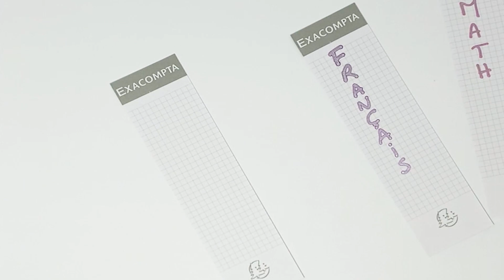Feutres contour Color magic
Les feutres Magic colors forment automatiquement un contour autour du trait que vous dessinez... Super pour marquer les classeurs, étiquettes de cahier et autres pages de garde!